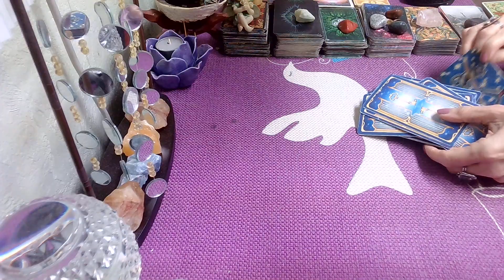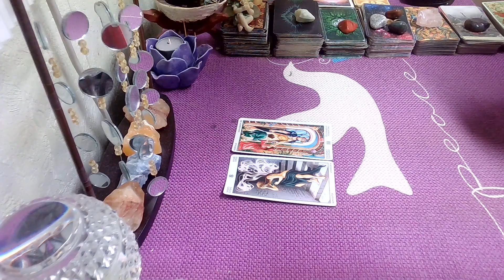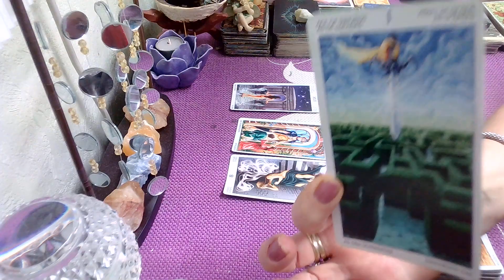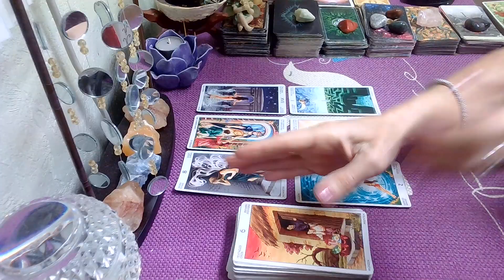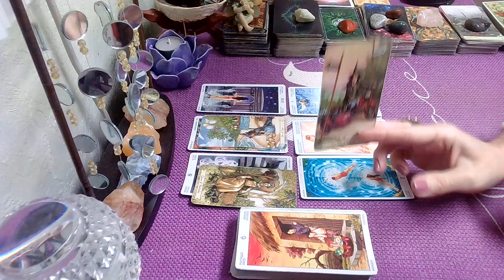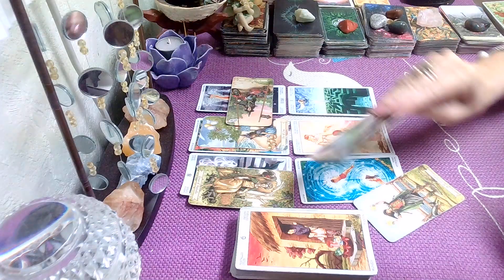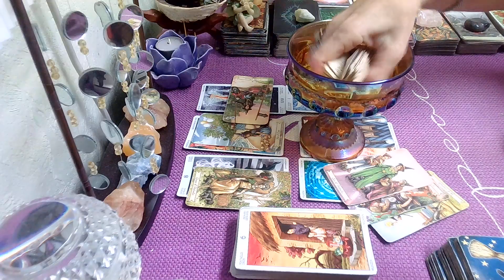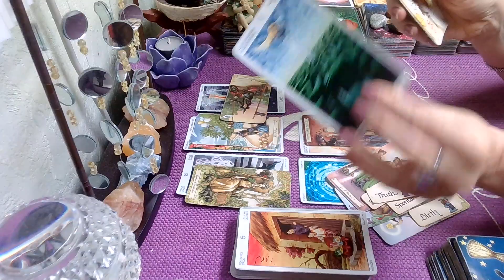Scorpio March 1 -5, 2022; Secrets Exposed, This Person Has Been Stalked, Harassed, For $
Scorpio March 2022 Weekly Tarot Reading